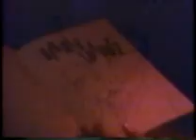Night Flight - Atomic TV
The first 7 minutes of Atomic TV, a 1986 featurette from Night Flight, mixing old public safety films with 80's videos, etc.